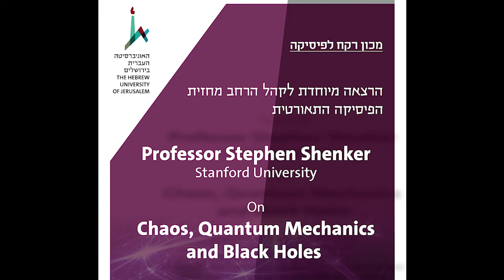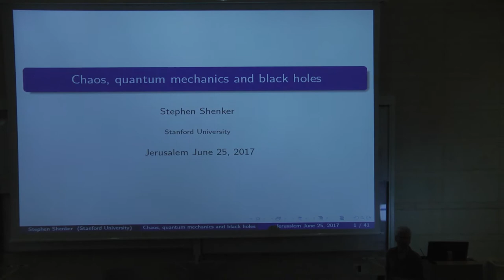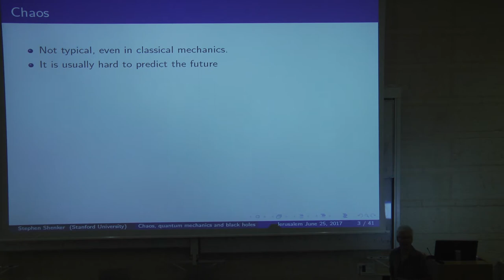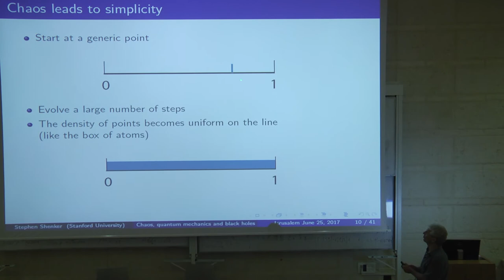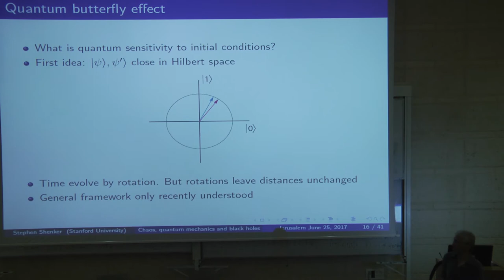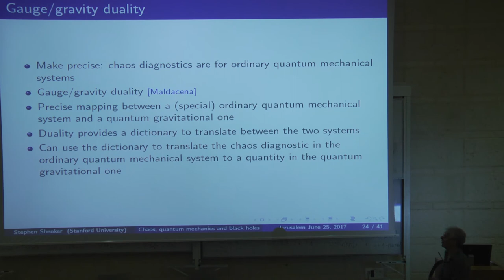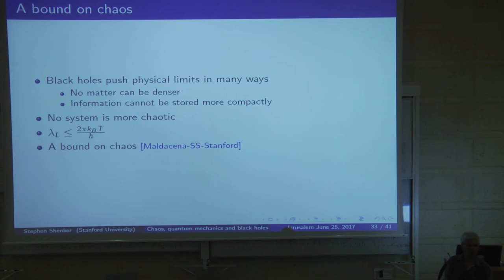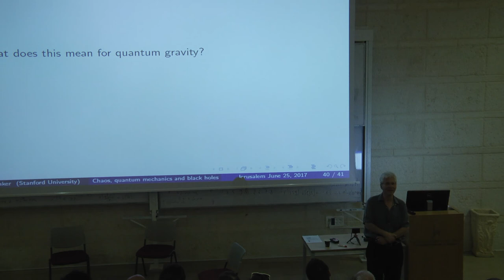Prof. Stephen Shenker | Chaos, Quantum Mechanics and Black Holes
A public lecture from the frontier of theoretical physics given by prof. Stephen Shenker (Stanford Institute for Theoretical Physics) on 25 June 2017 at the Hebrew University of Jerusalem.

The scientific talk is preceded by a musical prelude - the first movement from the String Quartet op. 96 by Dvořák, nicknamed American Quartet. It is played by Noa Sarid - violin, Chava Fraenkel - violin, Yakov Geller - viola and William Weil - Cello, all from the Jerusalem Academy of Music and Dance.

Host: Prof. Barak Kol.